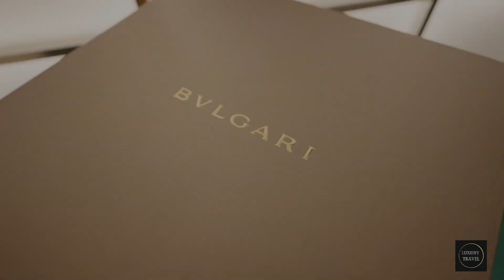El increíble mundo de ESTER EXPÓSITO: Descubre su LUJOSA vida y adquisiciones MILLONARIAS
En este video, exploraremos la lujosa vida de la popular actriz Ester Expósito. También analizaremos su trabajo filantrópico y su compromiso con causas sociales.